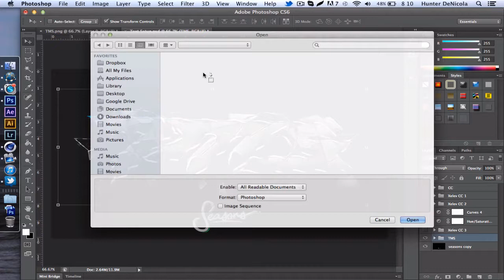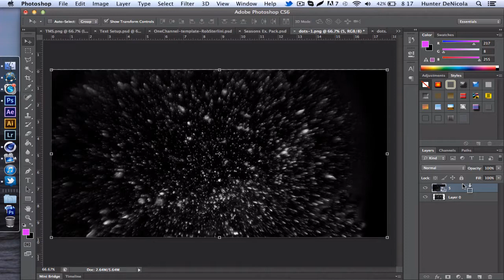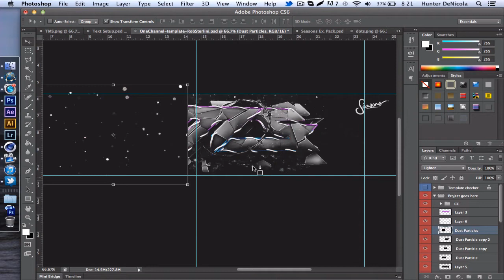Sunny. - Seasons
HI guys, i did the speed art for Sunny's contest.  I liked the finished background, Pleas let me know what you think.